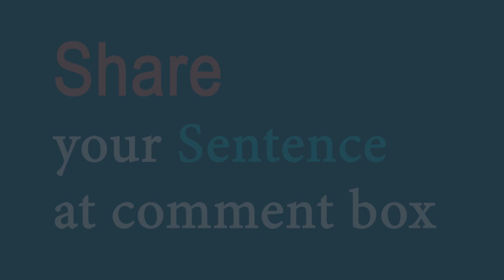Light (adjective) Word of the Day for June 27th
Light (adjective)

Meaning - Not weighing a lot.

Sentence - Here, take this bag - it's quite light.